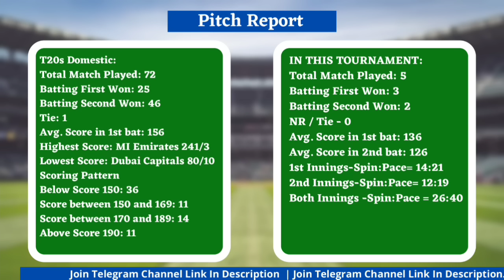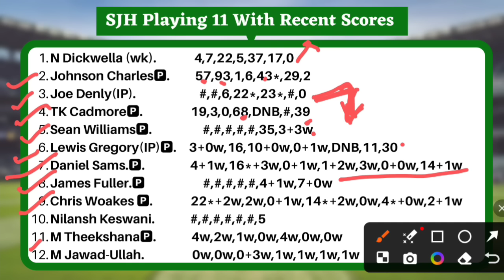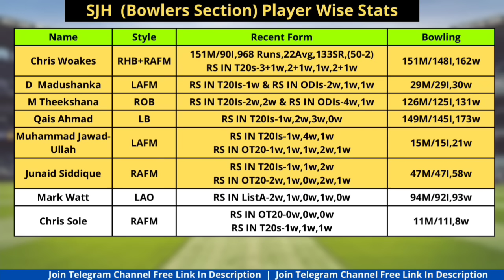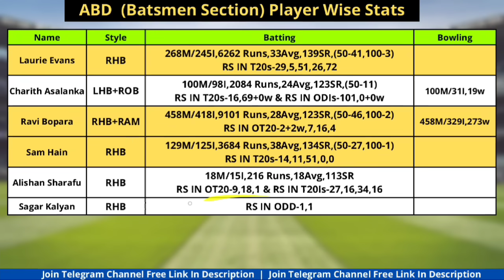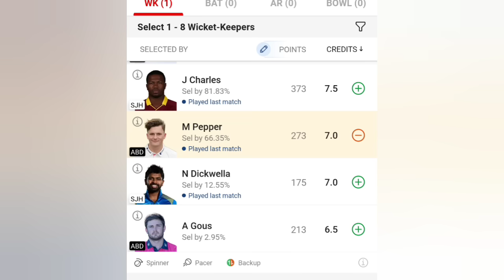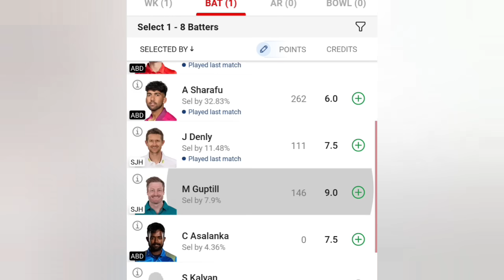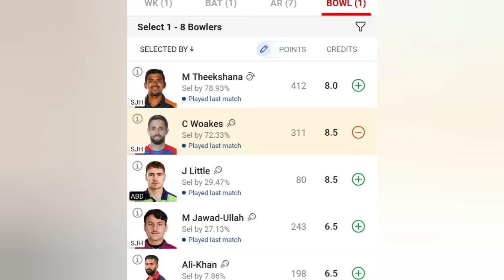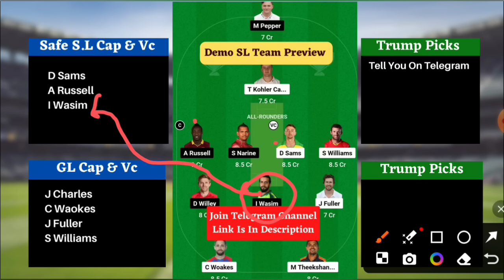SJH vs ABD Dream11 Team|SJH vs ABD Dream11 UAE IL T20|SJH vs ABD Dream11 Team Today Match Prediction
SJH vs ABD Dream11 Team | SJH vs ABD Dream11 UAE IL T20 2024 | SJH vs ABD Dream11 Team Today Match Prediction

abd vs sjh Dream11 Team
abd vs sjh deam11
abd vs sjh dream11
abd vs sjh dream11 prediction
dream11 abd vs sjh
abd vs sjh dream11 today match
abd vs sjh dream11 1st T20  2024
dream11 abd vs sjh Uae t20 ilt20 2024
dream11 abd vs sjh 24 May 2024
abd vs sjh d11 Team
abd vs sjh dream11 team Prediction
abd vs sjh dream11 analysis
abd vs sjh dream11 Uae t20 ilt20 2024
abd vs sjh dream11 team today
Sharjah vs Abu Dhabi dream11 today
Sharjah vs Abu Dhabi 2021 d11
Sharjah vs Abu Dhabi dream11
Sharjah vs Abu Dhabi dream11 1st T20
Sharjah vs Abu Dhabi
Dream11 Today Match Prediction
sjh vs abd
sjh vs abd dream11
sjh vs abd dream11 team today
sjh vs abd dream11 today match
sjh vs abd dream11 team
sjh vs abd
sjh vs abd dream11 Uae t20 ilt20 2024
sjh vs abd dream11 prediction
sjh vs abd dream11 Team prediction
sjh vs abd d11 team
sjh vs abd dream11team
sjh vs abd playing 11 T20
sjh vs abd playing today
sjh vs abd T20 today match playing 11
5 over cricket match dream11 team
In w vs au w match prediction
wbbl dream11 prediction today match
In w vs au w dream11 gl team
south africa vs india t20 highlights dream11
dream 11 team of today match short video
dream11 20 team combination
dream11 prediction
sco vs hur today match prediction
bbl dream11 prediction today fantasy cricket guru
wi vs eng highlights dream11
hur vs six today match prediction
heat vs thunder dream11 prediction
hea vs six dream11 prediction
six vs str dream11 prediction fantasy cricket guru
ren vs hea dream11 prediction tomorrow match
sta vs sco match prediction
hea vs six dream11 prediction pitch report
hea vs six dream11 prediction 2024
six vs hea dream11 prediction
au w vs sa w fantasy team
today cricket match fantasy team
11 team combination in dream11
sco vs hur dream11 prediction
au w vs sa w 3rd t20 dream11 prediction
dream 11 team of today match 2022
ind vs afg t20 fantasy team
nz vs pak t20 dream11 team prediction today match
str vs sta today match prediction
tomorrow women's cricket match dream11 team
pak vs zim dream11 team

Fantasy Buzz